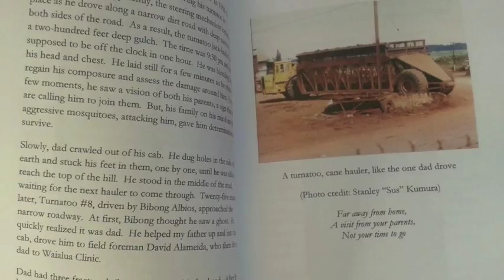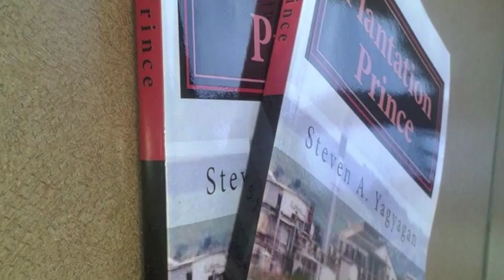Plantation Prince - A True American Story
My book, Plantation Prince takes place in the sleepy plantation town of Waialua, HI.  It was 30-years in the making.

Some of my books are also on Google Reads, Apple iBooks and Barnes & Noble